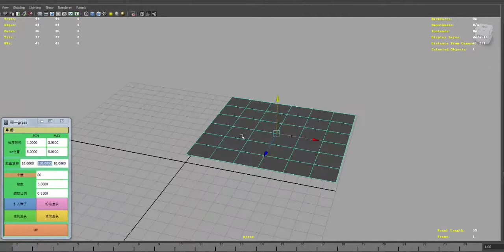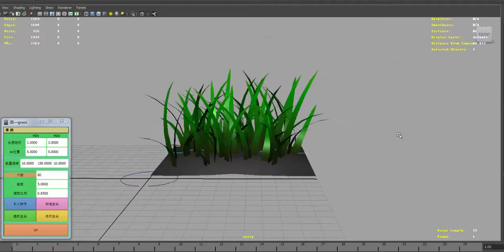Creat grass.依附生长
Creat grass.This was done a long time ago,At that time, I was practicing writing scripts.
Welcome exchange.